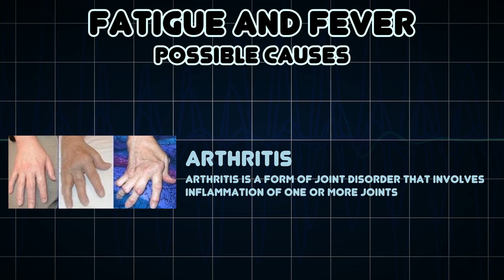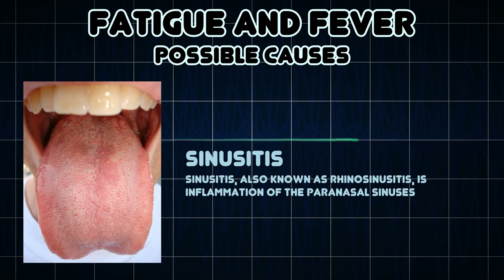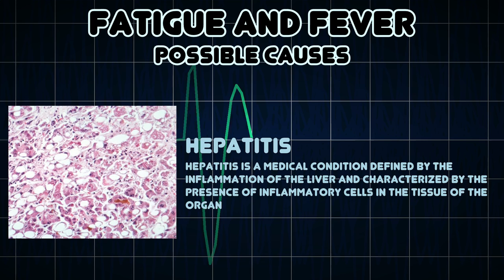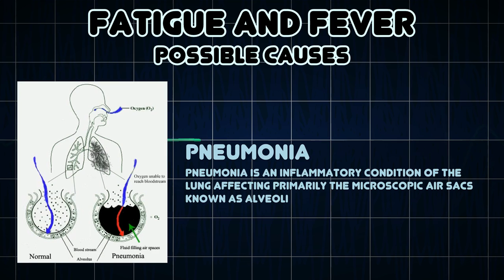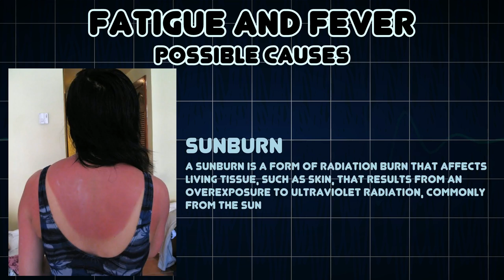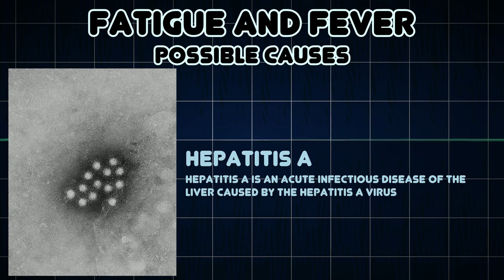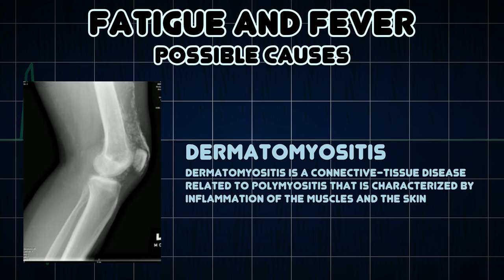Fatigue and Fever (Medical Symptom)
Possible causes of Fatigue and Fever (Medical Symptom)